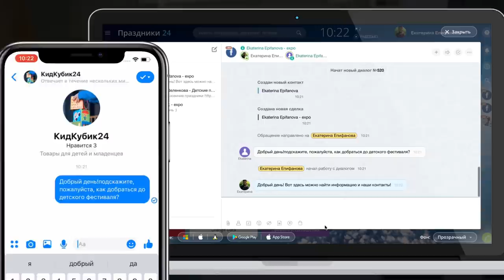Как не терять клиентов? Контакт-центр Битрикс24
Теряете клиентов из-за пропущенных сообщений и звонков?

Теперь система сама собирает заявки и запросы со всех каналов и автоматически добавляет
в вашу воронку продаж. И главное, когда клиенты будут писать вам там, где им удобно – вы сможете отвечать прямо из CRM.

Записи разговоров, письма, переписки и контакты – теперь также автоматически сохранятся
в CRM в карточке клиента.

Отвечайте клиентам быстро, качественно и персонально, чтобы повысить качество сервиса.

Битрикс24. Помогает любить клиентов!